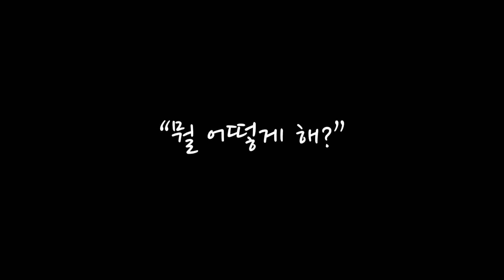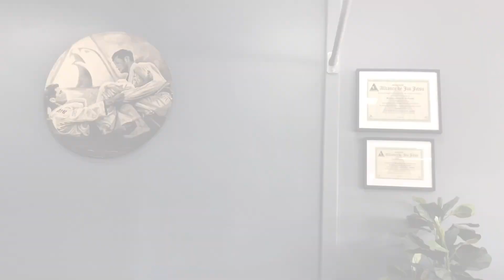그냥 호주에서 주짓수하는 영상.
저희 부부는 2014년에 결혼을 한 직후
주짓수 라는 운동을 시작했는데요,
호주에 온 이후에도 계속해서 꾸준히
즐길만큼 (혹은 미쳐있을만큼) 매력있는
주짓수에 대해 조금이나마 보여드리고 싶었어요.

주짓수 도장에 대해 관심이 있으신 분들을
언제든지 문의주세요! 끈기가 없는 김타투는
여러가지 운동을 바꿔가며 하고 있지만,
주문신씨가 답해드릴거예요:-D

그럼, 좋은하루 되세요~!